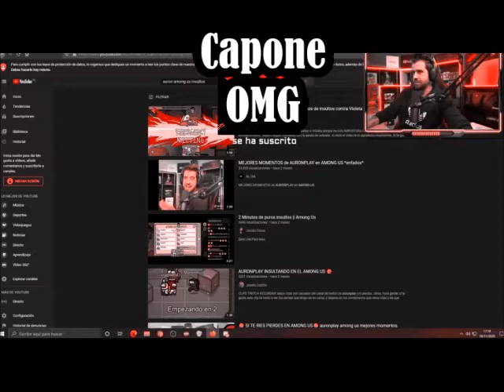2 MINUTOS DE INSULTOS A VIOLETA - AMONG US - AURONPLAY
Video extraído del twich de Auronplay

En una partida de among us de youtubers , insultan a Violeta porque ha sido IMPOSTORA
Hola este es un canal dedicado al entretenimiento  , espero seguir creciendo con la ayuda de ustedes , si viste el video te lo agradezco muchisimo.